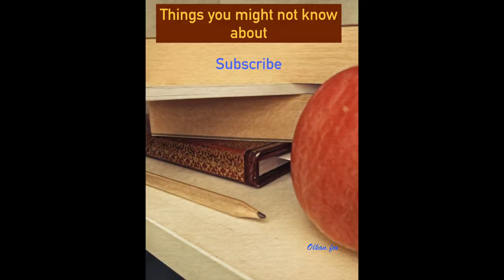Things you might not know about : Pocahontas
Hi! How are you doing? I hope you'll enjoy this week video about Pocahontas !